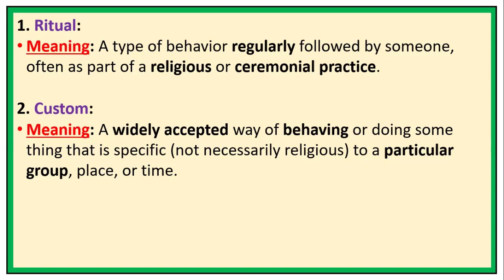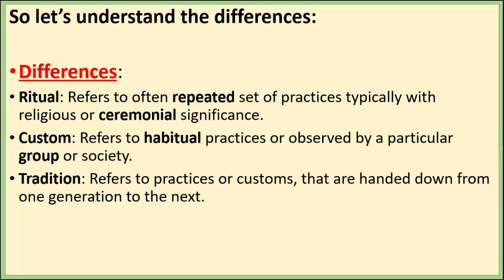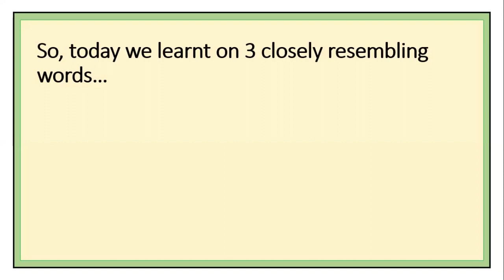English Vocabulary: Ritual, Custom, Tradition.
Improve your Vocabulary and usage at the right time.